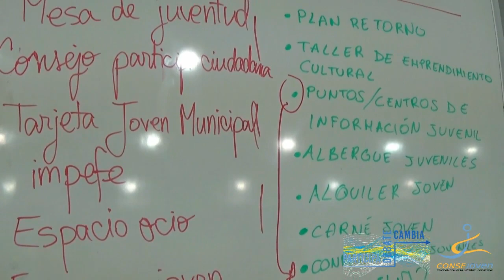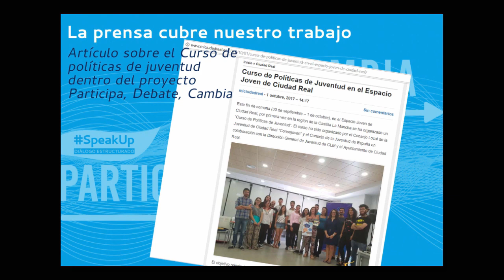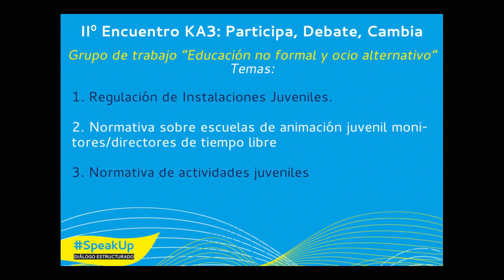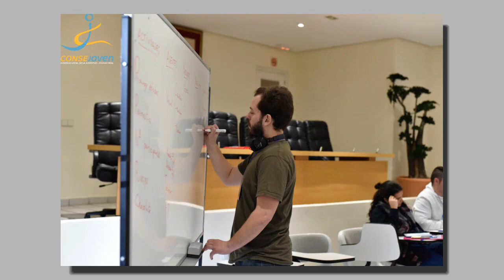Resumen del proyecto "Participa, Debate, Cambia" del programa Erasmus+: KA3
Resumen del proyecto "Participa, Debate, Cambia" que lleva a cabo Consejoven. Se trata de un proyecto que pretende la creación y/o la acualización de las normativas de juventud en Castilla-La Mancha. Hasta ahora se han realizado un Curso de políticas de juventud y dos Encuentros en que se trabajaron las normativas. Queda por realizar el último encuentro en enero 2019.

El proyecto es financiado por la UE dentro del programa Erasmus+: Acción Clave 3 - Diálogo estructurado entre jóvenes y responsables de políticas de juventud.